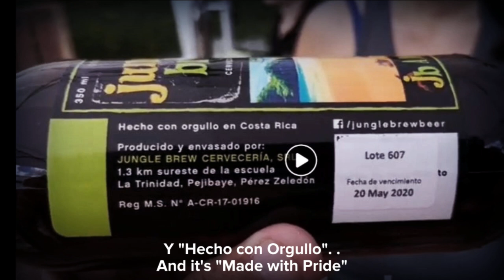Jungle Brew Cerveceria / Costa Rica's Premium Beer / Enjoy!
It's a beer that has so many faces.  The flavors are amazing and you're invited to try a few when you visit Southern Costa Rica.  Here's a link to our Facebook page.  Take a look and we'll see you when you get here!
Todd, Jill & Toby work hard to make this an incredible brand!

We invite you to view our other videos at our
Costa Rica Pura Vida Lifestyle Podcast YouTube Video Channel.  We have over 35 videos that touch on many topics regarding the life here in Costa Rica.  We add more daily as well.

Listen to us at Costa Rica Pura Vida Lifestyle Podcast Series as well.  We have over 125 episodes to date discussing so many topics!  You can find us on all major podcast platforms, including Spotify, Apple Podcasts, Google Podcasts, Anchor, Radio FM, Breaker & many more!  Here's our link to get you started